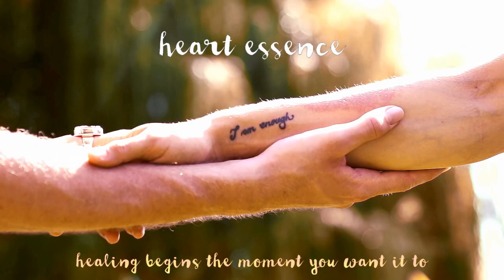Opening Up to a New World of Possibility - Light Language Healing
This light language transmission will help open you and your reality up to A NEW WORLD OF POSSIBILITY. On my own journey I have received both the blessing, and the teaching held within the magic of creating or limiting the possibilities I had in each now moment. Many of us are currently going through a lot of distress, both in our own individual lives, as well as on a global scale. Current events in 2020 left some of us feeling restricted in what we can or cannot do, while others chose to use this experience as an opportunity to expand their horizons, align themselves to their inner resources even more, and dive deeper into the realm of fearless creativity. Whatever it is that you are trying to shift, manifest, attract or create, this transmission will definitely help you receive more of what you truly deserve and open new doors towards divine synchronicities, more ease, grace and abundance, which might have previously seemed impossible to achieve.
This transmission includes:
An activation which will help you truly realize, feel, experience and trust in the absolute truth, that THE UNIVERSE ALWAYS HAS YOUR BACK and your best interest in mind, and wants you to not only THRIVE, but also be ABUNDANT
A download which will strengthen the knowing within you, that YOU DESERVE, and not only that, but YOU DESERVE THE BEST
A clearing of any BLOCKS IN RECEIVING whatever it is that your heart desires
A release of the pattern of consciously or unconsciously wanting to CONTROLL how things will come about and manifest in your life (based on the limited possibilities you imagine for yourself in each now moment) as well as the habit of HOLDING ON TO FEAR, IMPOSSIBLITY, LACK and LIMITATION
An activation to help you SURRENDER INTO OPENNESS, ALLOWING, AND FLOW WITH THE UNIVERSAL INTELLIGENCE, ALONG WITH NEW UNTHOUGHT OF AND DIVINELY ALIGNED POSSIBILITIES
A download of HAVING THE ABILITY TO HOLD THE VISION of whatever it is you are trying to achieve, create, manifest or attract in your life, even if it seems impossible to the human ego mind (which is predominantly focused on fear and lack), as well as
An ALIGNMENT WITH THE ENERGY OF GRATITUDE, to help you manifest from the heart space instead of lack
Thank you for your love and contributions! ♡
If you haven’t heard of Light Language yet, check out the video called “Light Language Explained” where I share some general information about how it works, what to expect from such transmissions, and how they can benefit you.
I wish you all the best, that you may come more and more into your hearts true essence and radiate it out into the world! Love you ♡